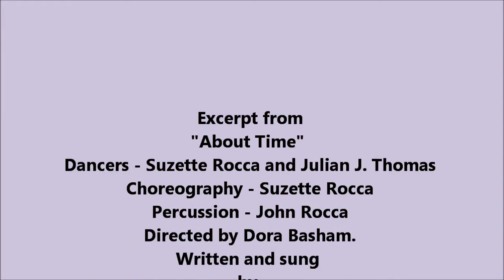"She's Leaving"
Excerpt from the Dance Drama "About Time" live at the Cockpit Theatre.